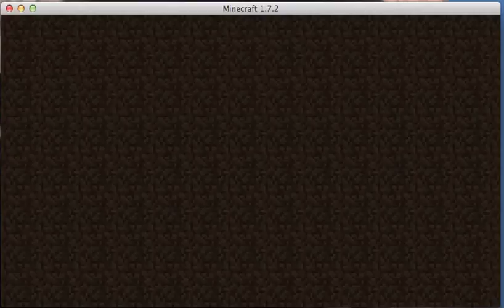All I do is KILL KILL KILL NO MATTER WHAT! Minecraft: TEAM DEATHMATCH w/Lazer!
Welcome to a very fun … and deadly minigame called TEAM DEATHMATCH!

You and your teammates must make the other teams lose all their lives before your team does!

IP: pvp.sc